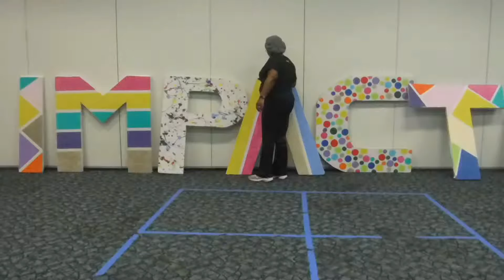Oye - Zumba Choreo for Fitness Classes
I use this song in my Zumba Toning class.  You can add a lot of energy to it to make it fun for your class or you can slow it down as I have here for that a little breather.  As you see here I am on a carpet and I forgot my carpet gliders for this video, so I am stepping slowly and carefully.

Love and Shimmies,
Steph